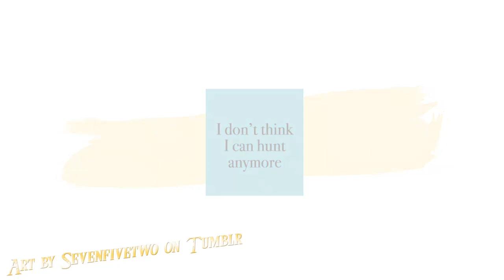Legend of Zelda: Breath of the Wild Comic by Jhoca-art!: No More Hunting!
*720p Recommended*

Master difficulty! Don't hurt Twilight's animal friends!

Please go follow the artist on tumblr for more!!

Ending song is called "Railway Life" and belongs to the amazing composers Hyper Potions!

Both Links/and Goat lol are voiced by me!